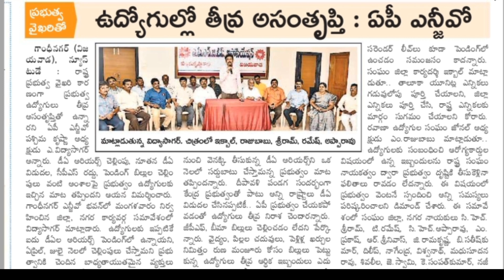AP Government Employees total DA's Arrears from 2018 to 2022 clearance news | Total amount list